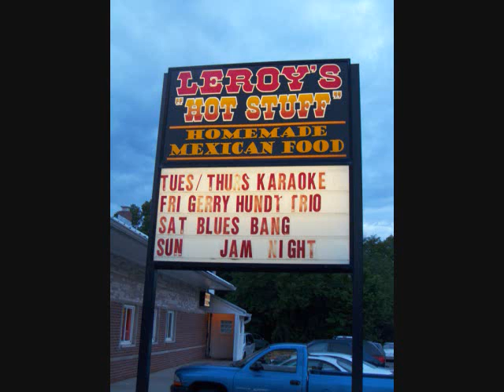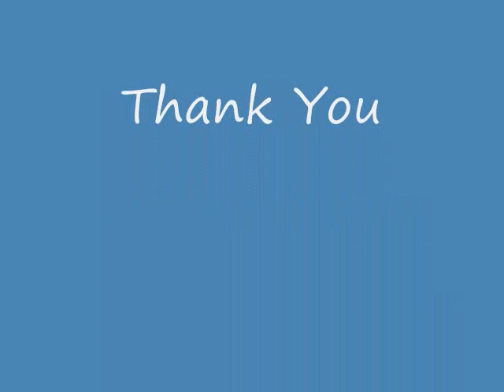"Soul Shine" By the BLUES BANG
A short lived band, Was done at Leroys Hot Stuff in Indiana.